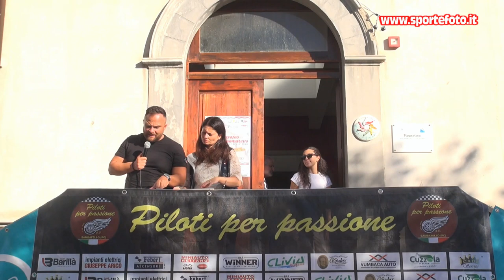Vincenzo Barca - 13` Trofeo Citta` di Sambatello 02-10-22